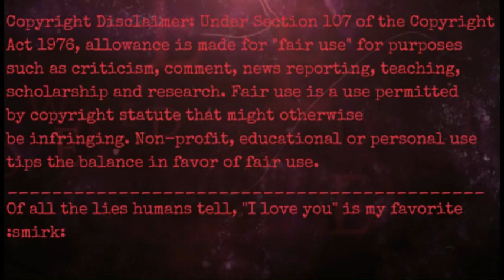Infinite Heart catch MEME